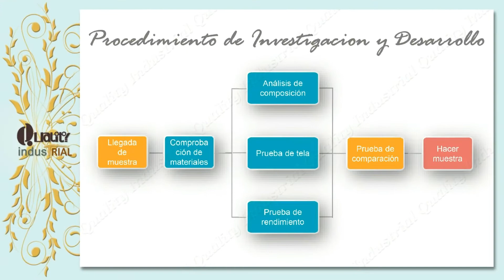Tejido Jacquard B/O con Espuma QR07F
Tejido Jacquard 100% Poliéster con Espuma QR07F. Más detalles por favor ver